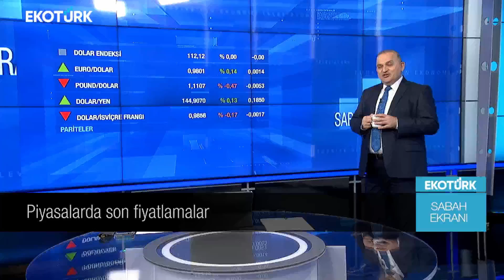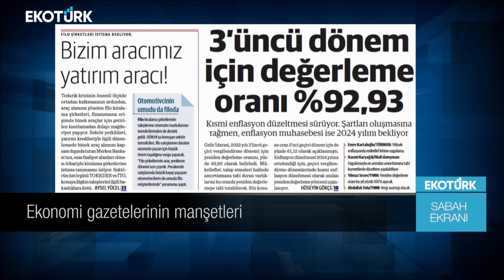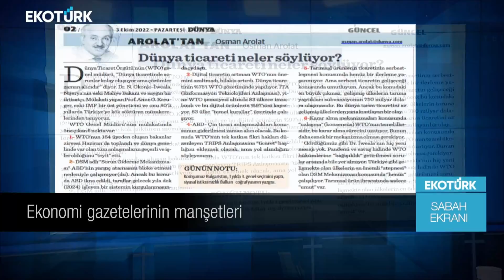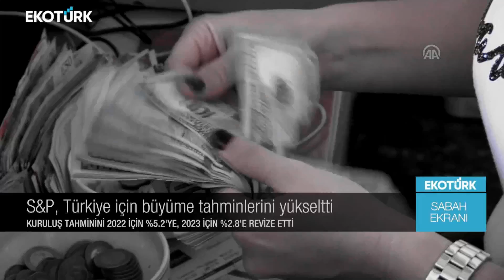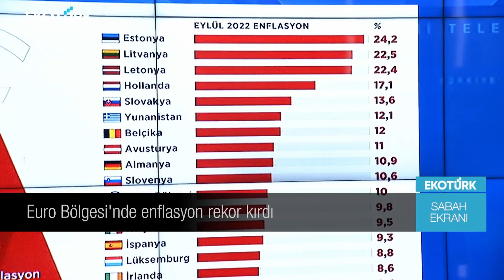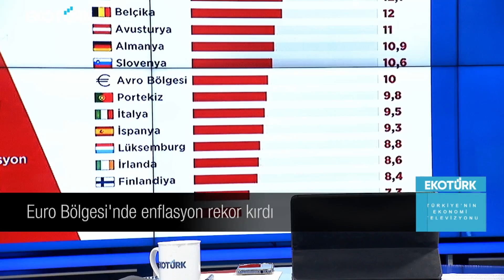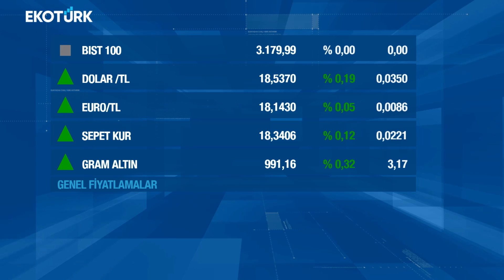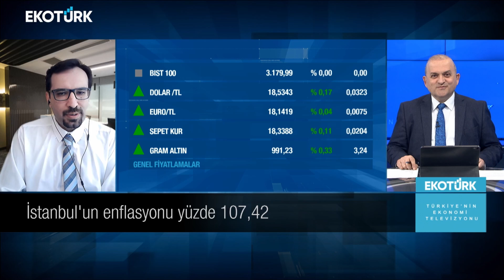Borsa İstanbul haftaya nasıl başlayacak? | Sami Altınkaya | Sabah Ekranı 03.10.2022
Sabah Ekranı'nda Sami Altınkaya'nın bugünkü konuğu; Sadık Mazanoğlu oldu.